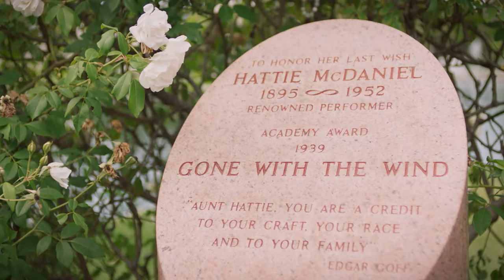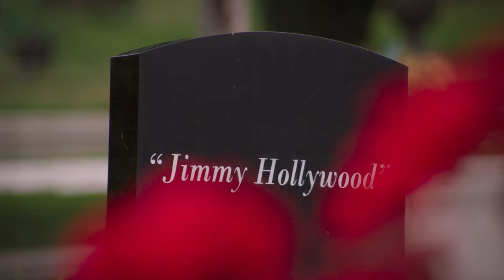How the Film Industry Transformed Hollywood Forever Cemetery | Lost LA | KCET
Lost LA host Nathan Masters and UCLA's Eric Avila get a tour from historian Karie Bible to learn how the film industry's arrival to Los Angeles in the 1920s transformed Hollywood Forever — a cemetery whose history is intertwined with that of movie studios like Paramount and RKO Pictures.

Countless movie stars, rock idols, industry titans and other famous people are now laid to rest at this graveyard — including  the likes of Judy Garland, Mickey Rooney, Burt Reynolds, Rudolph Valentino, Marion Davies, Douglas Fairbanks, Johnny Ramone and Chris Cornell.